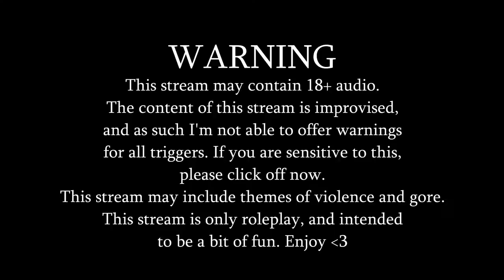【BARTENDER RP ASMR】Poor Thing, This One's on the House【NIJISANJI EN | Vox Akuma】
【Hashtags】
General
LIVE
Art
NSFW
Memes
Fans
GROUP

⚠️CHAT RULES⚠️

STREAM ETIQUETTE
F. Use emotes in chat as often as you like, but keep a limit of three per message.
G. If you’d like to send supas, please use either your own currency, or, if you can’t, use one that is of similar value. Supas that misuse of another country's currency will be ignored, unless they are from Kindred who come from that country.

ACCOUNTABILITY
⏰【Luxiem】

・ NIJISANJI Official YouTube (EN) ・ NIJISANJI Official Twitch